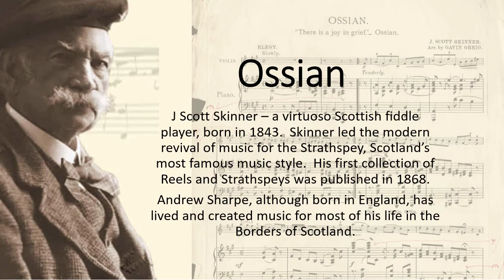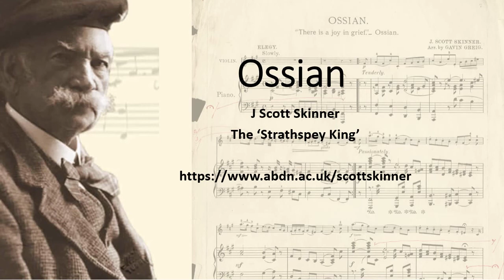Ossian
Ossian is from J Scott Skinner's "Harp and Claymore" collection published in 1904.  J Scott Skinner was the 'Strathspey King' of Scotland, and did much to start the modern revival of this native Scottish music style.  This piece is an Elergy in a considerably more classical style than was typical in Scottish music of the time.

Ossian is the mythical son of Fingal, loosely based on the Irish hero Fionn mac Cunhaill and brought to fame in a cycle of epic poems concerning endless battles and unhappy loves, published by Scottish poet James Macpherson from 1760.

Skinners quote on his manuscript 'there is a joy in grief' originates from Macpherson's Poems of Ossian: "There is a joy in grief, when peace dwells in the breasts of the sad".